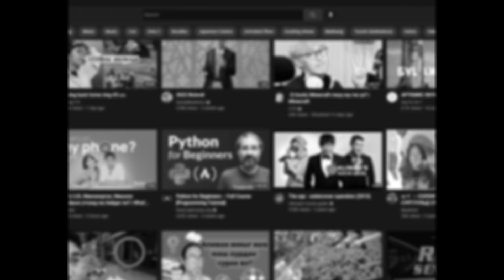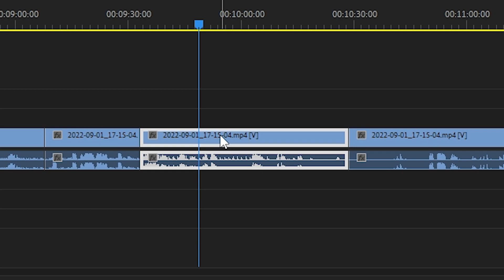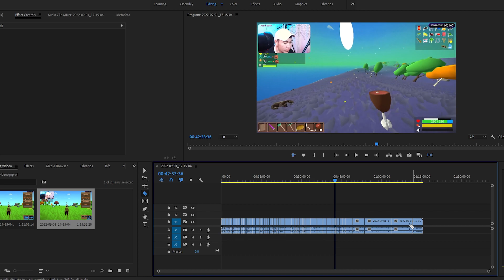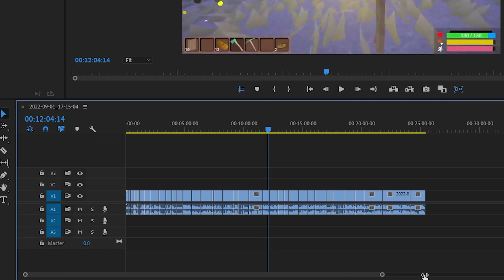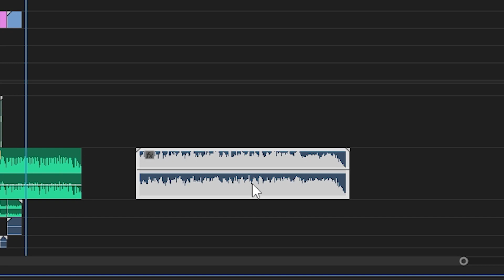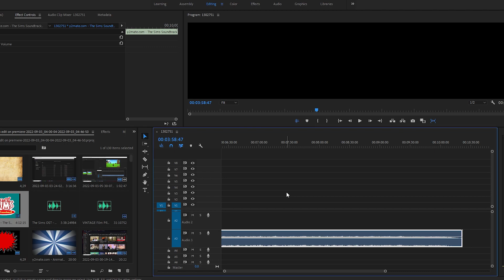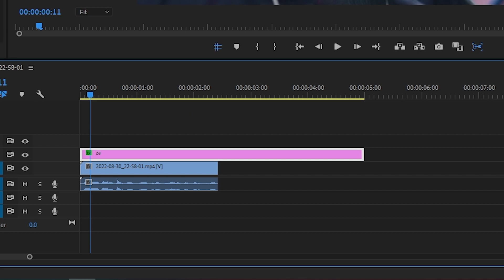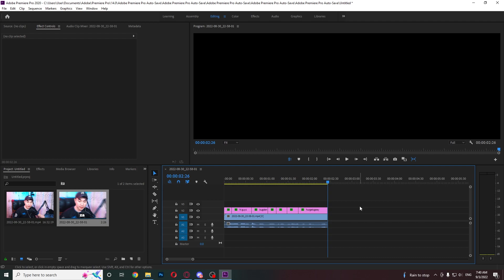Яаж тоглоомын бичлэг edit хийх вэ ?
🎞️ Хэрхэн нэгдэх вэ? - Анкет бөглөхөд л хангалттай.

• Izuru - Бидэнд Discord янзалж өгсөн.